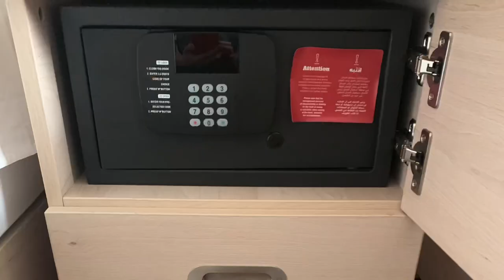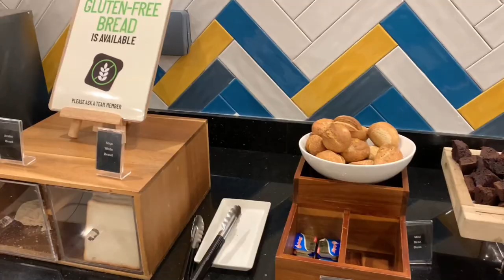Hampton by Hilton Doha Old Town: The Cheapest Hilton Hotel in Doha!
The Hampton by Hilton Doha Old Town is perhaps the cheapest Hilton property in Doha and yet the location is very central. As always, breakfast is free.